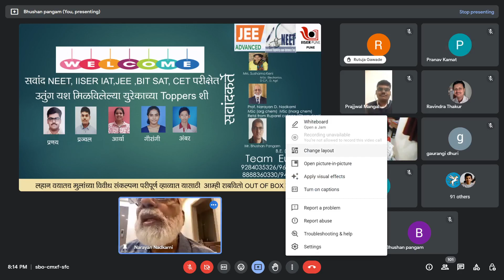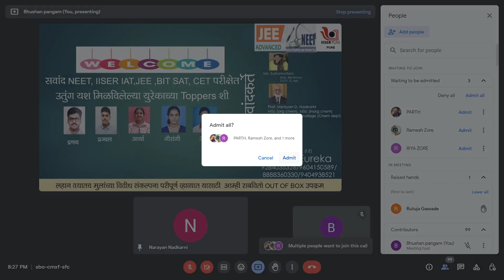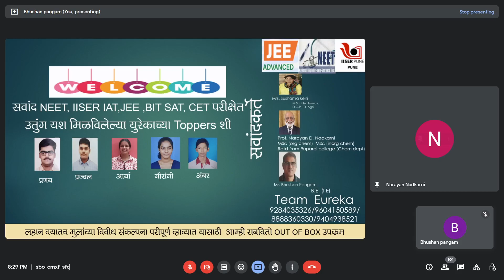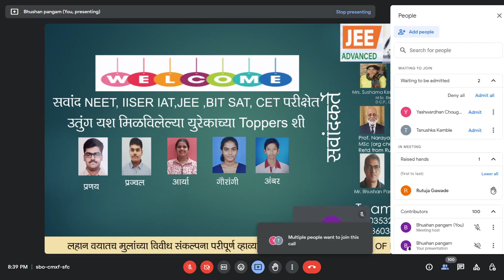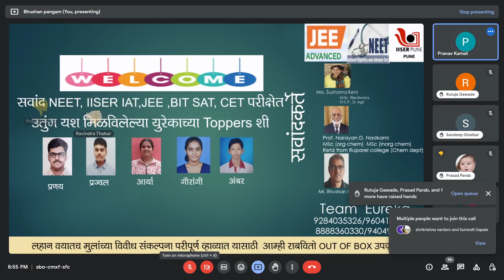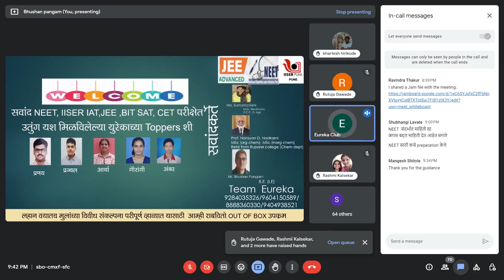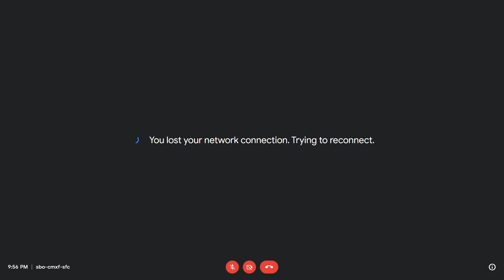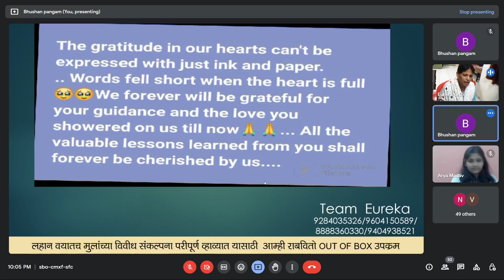युरेका टॉपर्सशी चर्चा Part 1 Discussion with Eureka Toppers